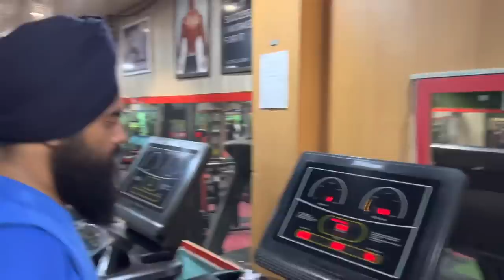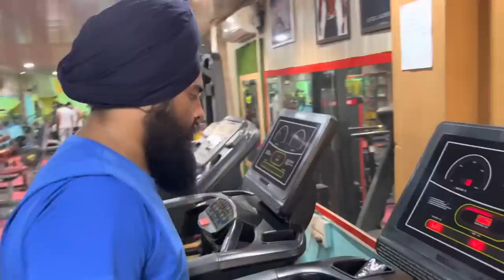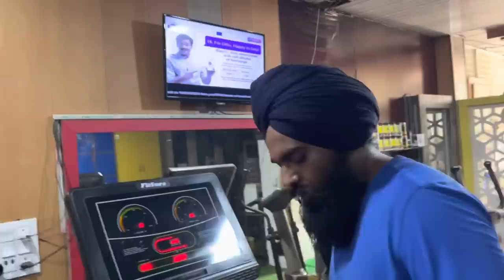Mahabir gym workout | Beginners ehna gla da dhyan rakhn | Legs workout | Dhillonpreet Vlogs